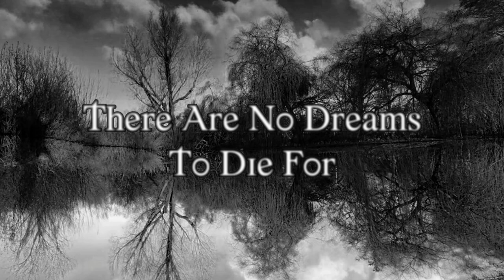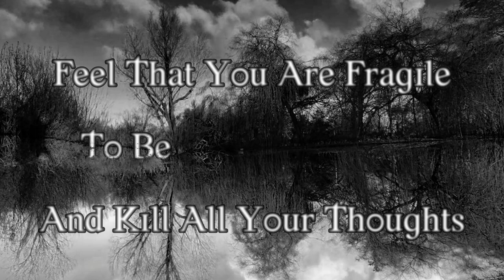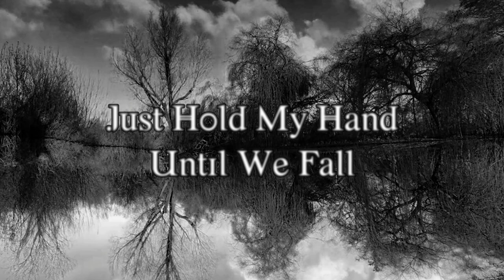Ad Astra - Reborn (Lyric Video)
From The Album "Harvest"

LYRICS

Fight and resist
Against your demons
And your fears
Patterns of chord
Inspire my bond

You are on your own
Without lucid nightmares
There are no dreams to die for

Face and transcend
Through the mirror
Your broken self

Feel that you are fragile
And kill all your thoughts to be solved
Out of it
Out of this virgin cube
Unless if you ready to bleed

Life as an instant inner will
And as a macroscopic show
Is the epilogue of a falsely sad clown
Tightrope walking looking across
Across the absolute void
Just hold my hand until we fall
Hold my bare hand and we shall fall
So we can stand the pain together ‘till  reborn

BAND

Fanis - Vocals
Stavros - Guitars
Nestoras - Guitars
Orestis - Bass
Alexis - Drums